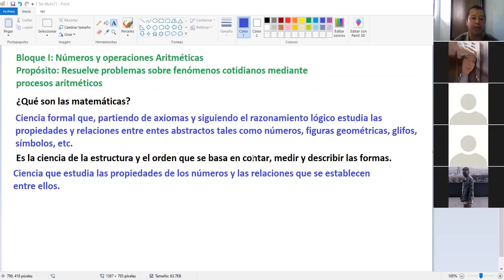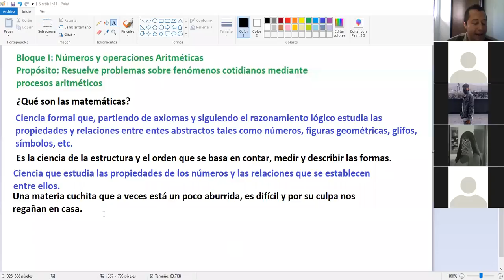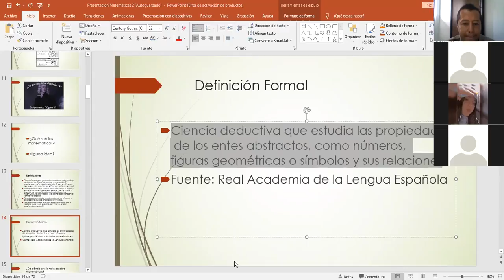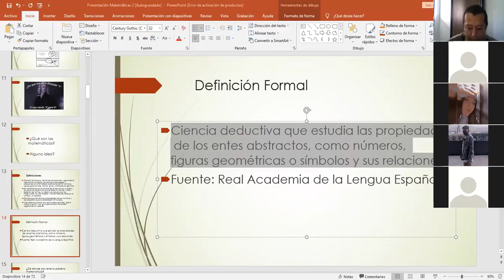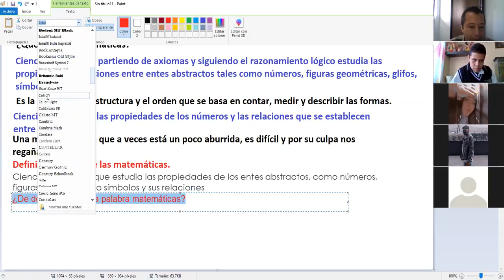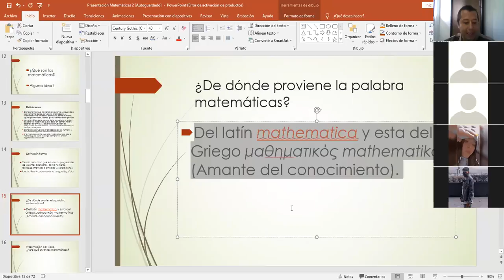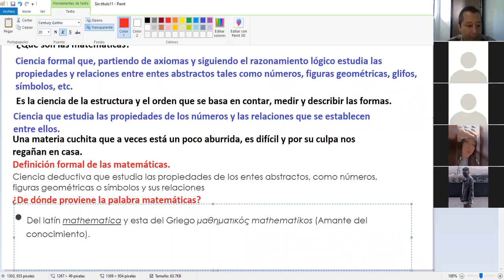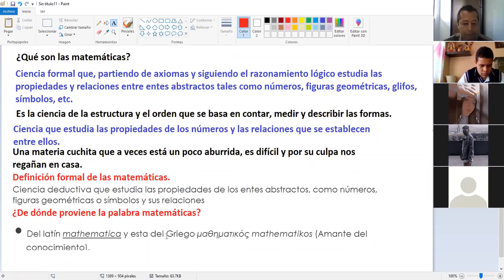30-08-2021 Valle de Anáhuac Grupo 1-B Que son las matemáticas? Pte 2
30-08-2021 Valle de Anáhuac Grupo 1-B Que son las matemáticas? Pte 2